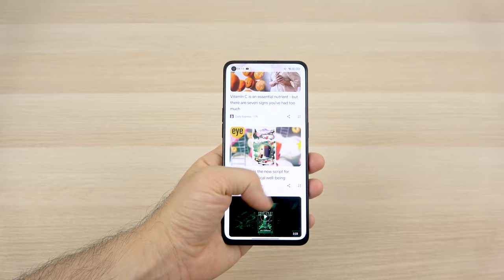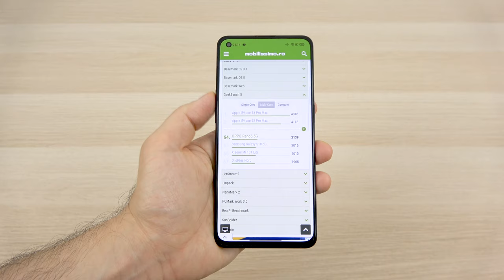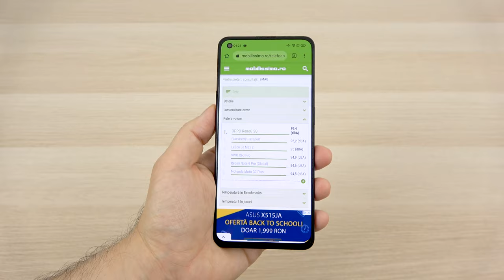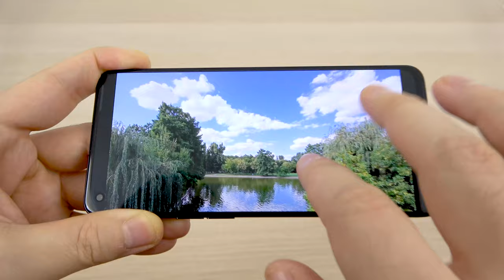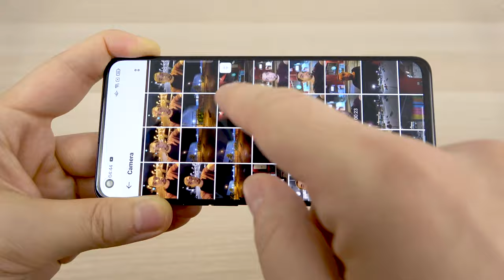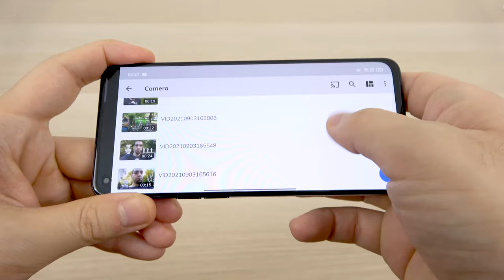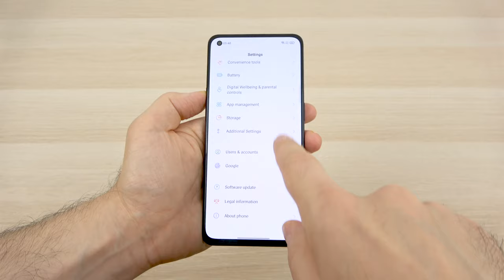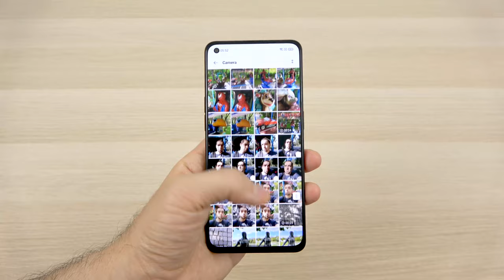OPPO Reno6 5G Review în Limba Română (Telefon cu cameră performantă și funcții speciale)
Mobilissimo.ro vă prezintă recenzia lui OPPO Reno6 5G, telefon midrange cu procesor MediaTek Dimensity 900 5G, cu baterie de 4300 mAh cu încărcare rapidă, dar și cu ecran AMOLED de 6.43 inch cu refresh rate de 90 Hz. Are 8 GB RAM, 128 sau 256 GB stocare şi camera selfie de 32 MP. Vine cu o cameră tripla în spate cu senzor principal de 64 MP, alături de o cameră de 8 MP ultrawide şi una Macro de 2 MP. Dispune şi de jack audio şi de un difuzor singular jos. Rulează Android 11 cu ColorOS 11.3 şi se remarca prin funcțiile Bokeh Flare ale camerei sale.

👁️ REVIEW PE SITE: curând

Chapters:
0:00 Intro
0:52 Design
1:50 Display
4:04 Hardware
4:53 Benchmarks
6:47 Autonomie (Baterie)
8:18 Acustică
11:00 Cameră
22:16 Conectivitate
23:13 Software, OS & UI
26:43 Concluzii, aspecte Pro și Contra

OPPO Reno6 5G Unboxing în Limba Română